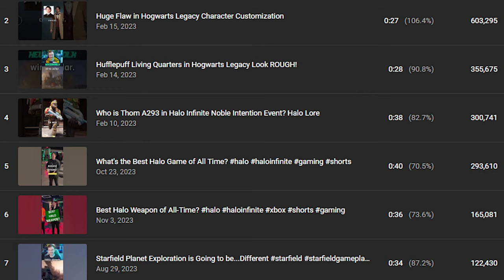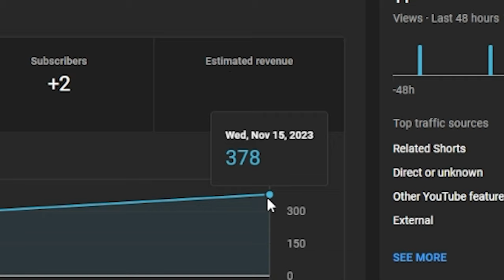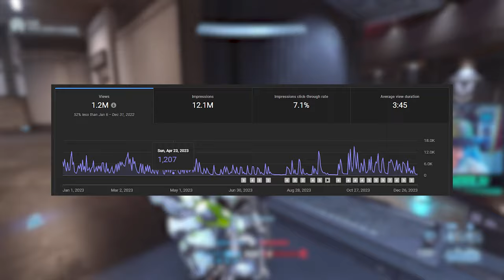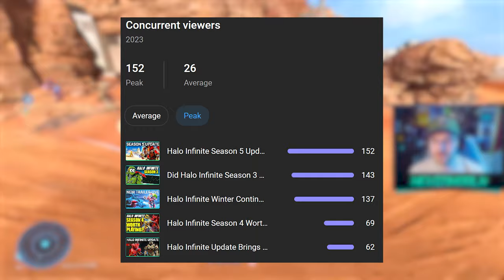I Have Something We Need to Discuss...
Timestamps
YouTube in 2023 - 0:00
Shorts are amazing but have a problem - 0:52
Long Form Bread and Butter - 3:12
Live Stream Issues - 5:37
KevinKoolx Channel in 2024 - 6:43